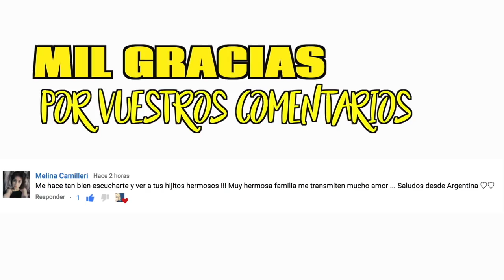SORPRESA EN REHABILITACION | BUSQUEDA DE COLE | VLOG DIARIO NURYCALVO Y SU FAMILIA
Que sorpresa hoy nos han dado en rehabilitacion.  Muy buenas noticias y ademas busqueda de cole en el vlog diario de hoy.

Si quereis mandarnos una carta podeis enviarnosla a:
Nuria Calvo
Apartado de correos 83
28522 Rivas Vaciamadrid (Madrid) ESPAÑA